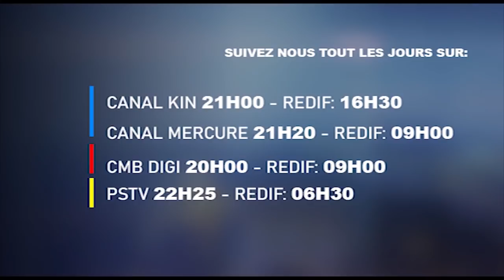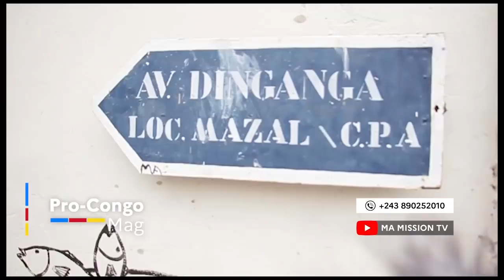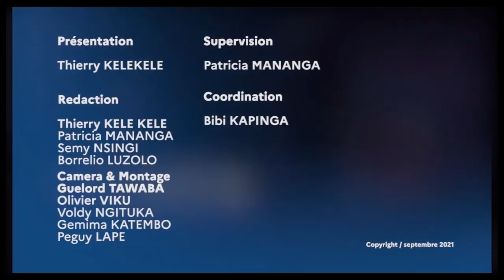🔴PC MAG 22.11|| SIT-IN BLOC PATRIOTIQUE CADRE&MILITANT PPRD,LAMUKA CHASSE&INTERPELLER PAR LA POLICE